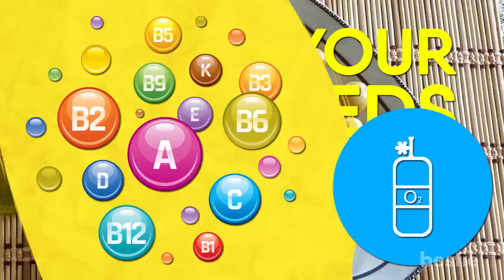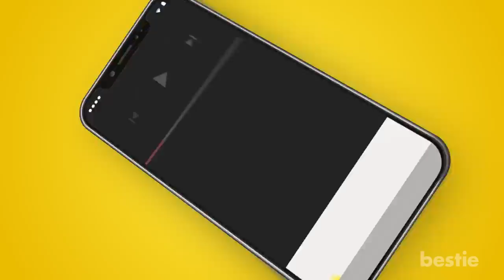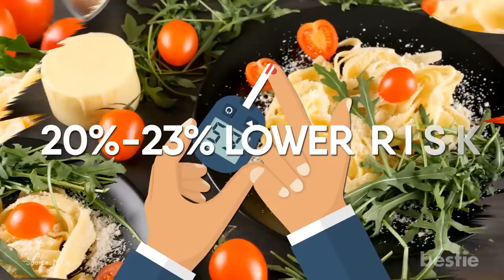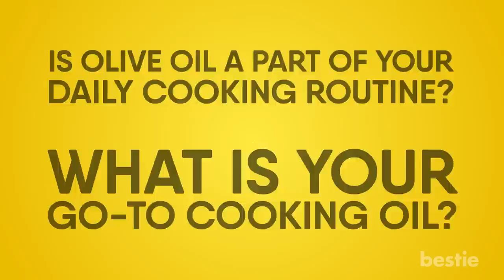Having Half A Tablespoon Of Olive Oil Daily Will Do THIS To Your Body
In today’s video, we will tell you what these amazing benefits are. From promoting heart health, avoiding diabetes, preventing cancer, skin issues to giving you good hair, and much more, keep watching till the end to find out all of them.

Timestamps:
Intro - 0:00
Improves Circulation - 00:33
Prevents Gallstones - 00:58
Improves Nail Health - 01:22
Improves Heart Health - 02:04
Lowers Diabetes Risk - 02:51
Helps Fight Cancer - 03:30
Improves Skin Health - 04:05
Gives You A Healthier Digestive Tract - 04:48
Improves Brain Function - 05:11
Lowers Risk Of Depression - 05:48
Improves Hair Care and Scalp Health - 06:18
Has Powerful Anti-Inflammatory Properties - 07:18
Helps Keep You Young - 07:49

Summary:
1. Improves Circulation: The plant-based compounds in olives can increase nitric oxide production, improving vascular function by promoting blood flow to your tissues. That's beneficial for both short-term and long-term health, since better circulation enhances everything from sprints at the gym to overall risk of chronic disease.

2. Prevents gallstones: Recent studies have shown that moderate consumption of olive oil, about 2 tablespoons a day may actually lower your chances of developing gallstones. An ingredient in olive oil evidently helps reduce cholesterol levels in the blood and gallbladder.

3. Improves Nail Health: Nails can say a lot about your health. If you look pale, doctors often check your nails. Dull, lifeless, brittle nails are a few problems we encounter. But did you know olive oil can actually improve nail health? If you are planning to flaunt that trendy nail art for your best friend’s wedding, you need to first start caring for your nails so they look healthy. The vitamin E in olive oil can improve the appearance of nails affected by an ailment.

4. Improves Heart Health: In a study, 165 patients who were at high risk for heart disease went on a diet including olive oil. Those patients had decreased blood pressure, total cholesterol, low-density cholesterol, and triglycerides.

5. Lowers Diabetes Risk: The Mediterranean diet uses olive oil as its main source of fat. Using this diet has been recommended to improve blood sugar control. By following this diet, there is a 20%-23% lower risk of developing type 2 diabetes.